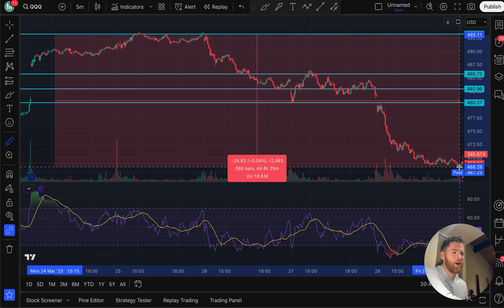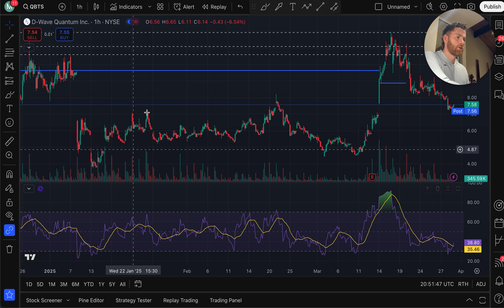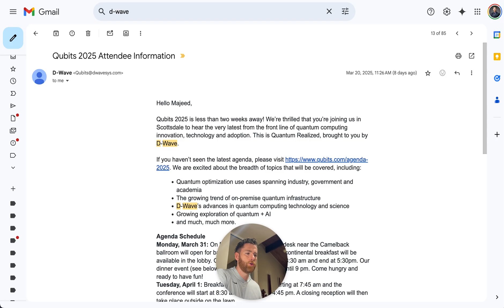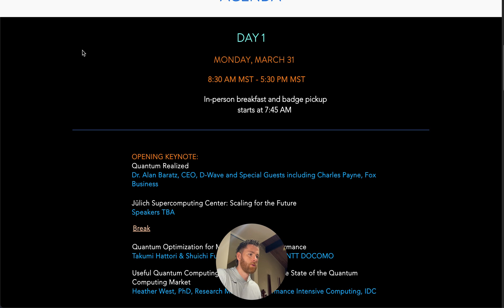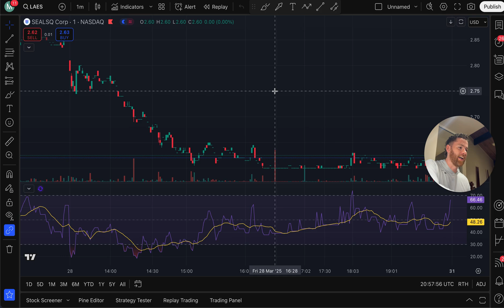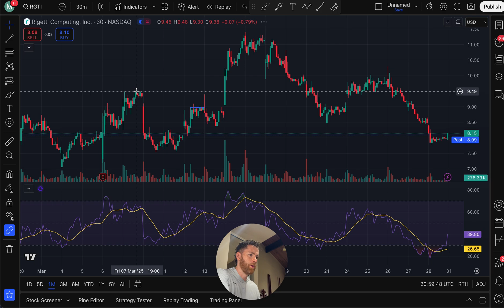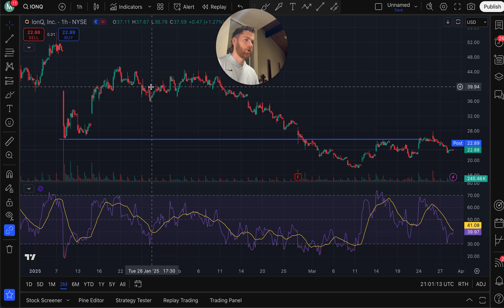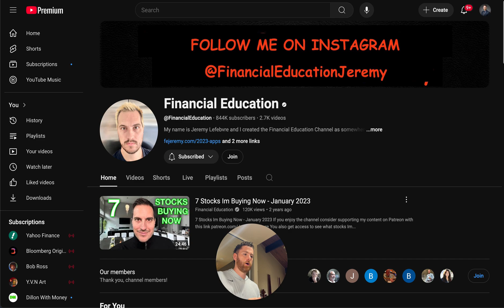Market Carnage, Qubits Preview, and Quantum Price Action - Adjusting to a Volatile Market.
Quantum stocks are facing the same macro pressures hammering tech, but some are holding stronger than others. In this episode, I share my thoughts on:

🔹 The latest macro pullback and QQQ selloff
🔹 One-month performance of top quantum stocks: QBTS, RGTI, IONQ, ARQQ, LAES
🔹 What I expect from the Qubits 2025 Conference
🔹 Full agenda breakdown including Alan Baratz (CEO, D-Wave) and Charles Payne
🔹 Why I’m focused on long-term share accumulation, not options
🔹 My investing mindset shift in this volatile environment